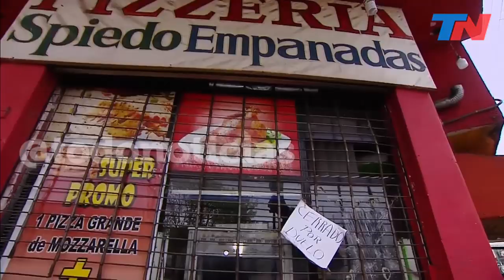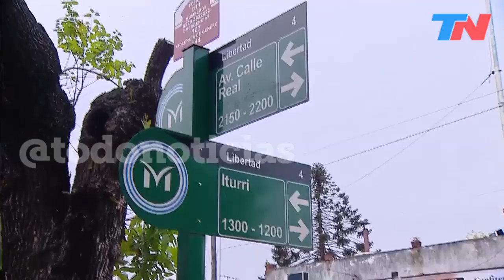Trabajaba como delivery para ayudar a su mamá y lo asesinaron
Eduardo tenía 22 años, trabajaba como delivery en una pizzería de Merlo y lo mataron de un tiro en la cara durante un robo.